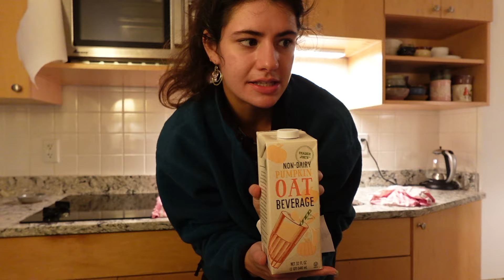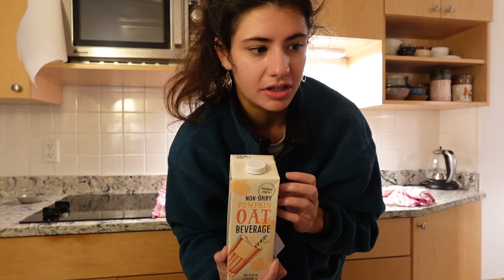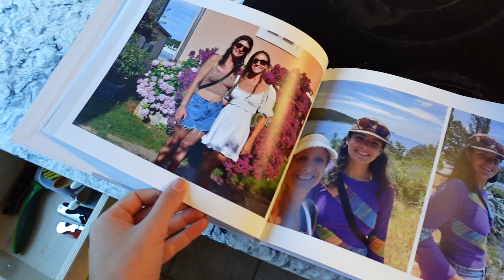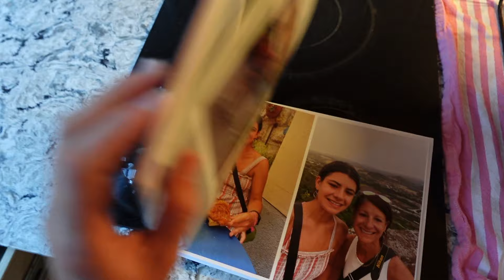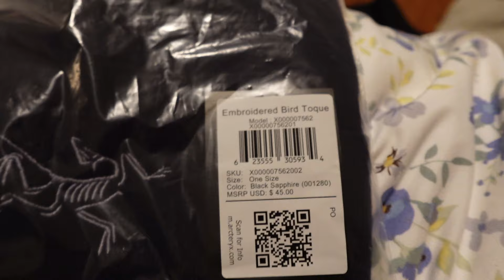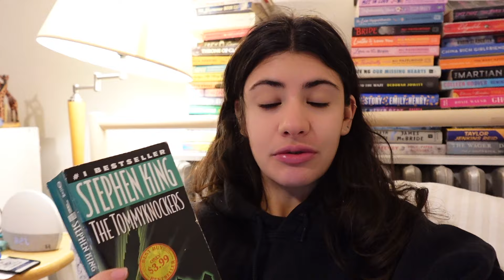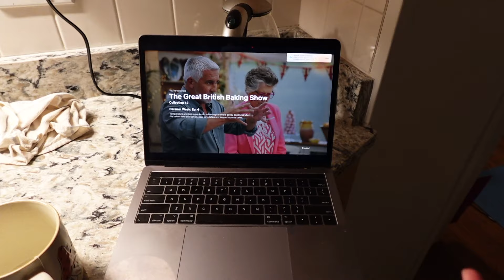Getting Back to Equilibrium | Work Night Vlog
This video was made as a way to keep me going after I get off my full time job. Since starting a new position, I have been struggling to keep up with myself and motivate to get out of the house once I am off. I really appreciate you watching this video if you did! My life is not very exciting but I am trying to take it day by day :)

If you enjoyed this video, please let me know if you would like to see more of this type of content! I also plan to get back into my "what I eat in a weeks" sometime soon. ♥️♥️

Spicy Pumpkin Bread
(makes 1 loaf)

ingredients:
4 tbsp softened salted butter
1/2 cup pumpkin puree
2 eggs
1/2 cup light brown sugar
6 tbsp maple syrup
1/2 cup flax meal
1/2 cup all purpose flour
1 tsp baking soda
1/4 tsp salt
1 tbsp cinnamon
1tsp ground ginger
1/2 tsp turmeric
1/2 tsp cayenne
1/2 tsp nutmeg
(i usually eyeball the spices/put extra in bc that’s how I like it but measure to taste!!)
optional:
1/4 cup chocolate chips
1/4 cup chopped walnuts

steps:
1. preheat oven to 350 F
2. grease a loaf tin
3. mix wet ingredients
4. mix dry ingredients
5. mix dry into wet
6. pour into loaf tin, optionally top with extra walnut pieces
7. bake for 35-45 minutes (or until a skewer comes out clean)